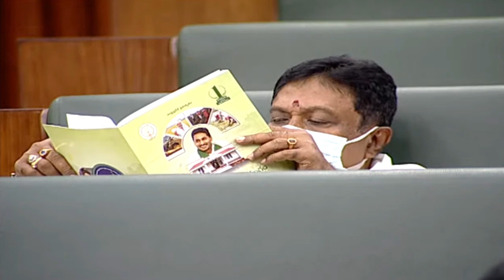Minister Kurasala Kannababu presents Agricultural Budget in AP Assembly for 2022-2023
Minister Kurasala Kannababu presents Agricultural Budget in AP Assembly for 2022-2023 || 11th March 2022